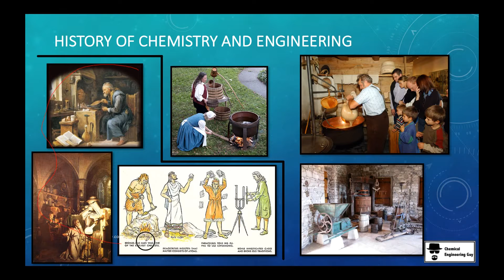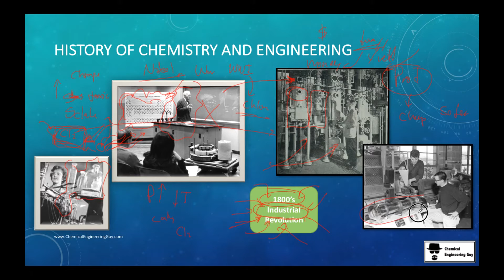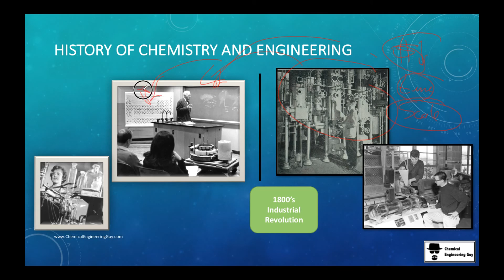Brief History of Chemistry and Engineering (E03)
History is important in order to understand where o chemists and engineers come from...

Both are pretty much related, but they start dividing in the 1800's with the industrial revolution